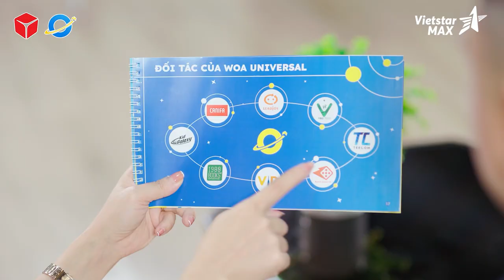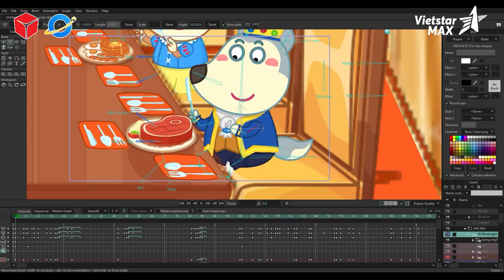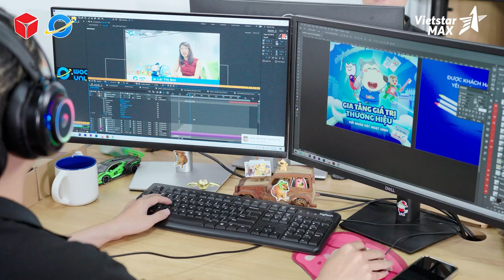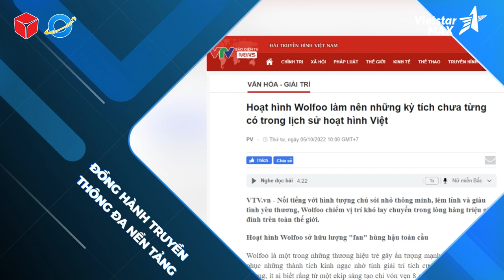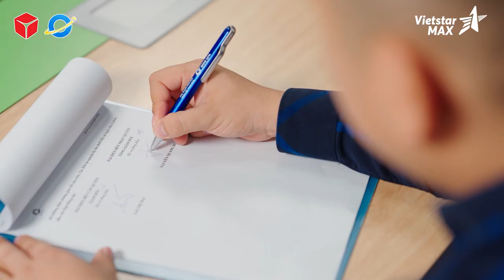VietstarMAX | Phim doanh nghiệp - WOA Universal | TVC Quảng Cáo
WOA Universal là đơn vị tiên phong ở Việt Nam với dịch vụ cấp quyền hình ảnh cho nhân vật hoạt hình. Sự kết hợp giữa Vietstarmax và WOA Universal đã tạo ra một phim doanh nghiệp mang đậm màu sắc của thương hiệu.

Với việc hiểu rõ về tầm nhìn của WOA Universal, Vietstarmax đã bắt đầu quá trình sản xuất, tận dụng cơ sở vật chất hiện đại và các chuyên gia giàu kinh nghiệm của mình. Mọi thước phim đều được tạo ra một cách tỉ mỉ để gây ấn tượng với khán giả mục tiêu của WOA Universal, đồng thời truyền tải giá trị cốt lõi của thương hiệu một cách chân thực và sáng tạo.

Lĩnh vực chính:
1️⃣..  Sản xuất TVC quảng cáo
2️⃣..  Sản xuất phim Viral video marketing
3️⃣..  Sản xuất phim doanh nghiệp